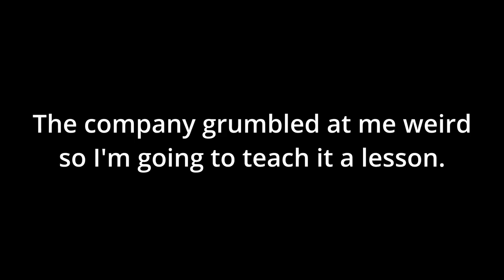Lethal Company - Teaching the company a lesson.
Total recording length was ~30 mins. Did some stuff afk while recording.